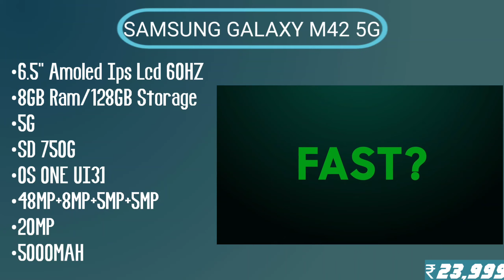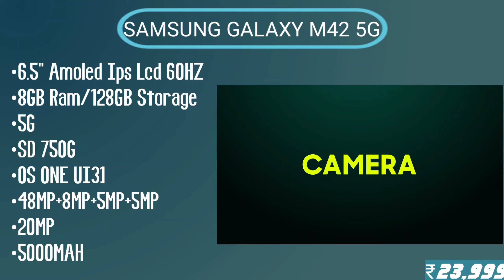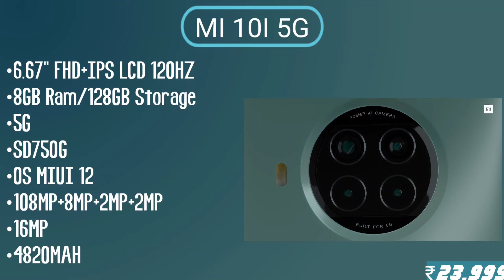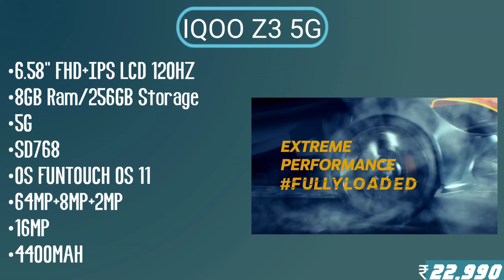TOP 5 (5G) SMART PHONE UNDER ₹25,000 / MALAYALAM / 2021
in this video iam introducing some best 5ഗുഡ്
 smart phone

My vlogging gears and editing software

kinemaster
inshort